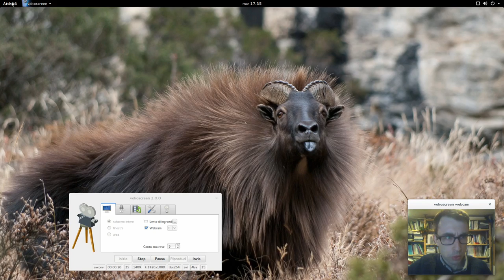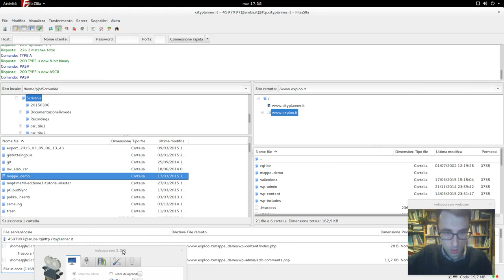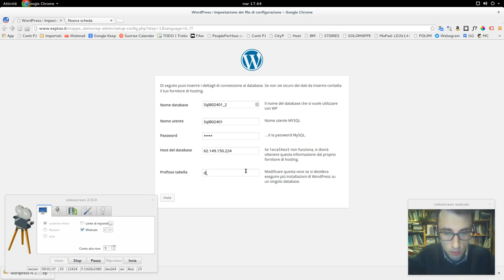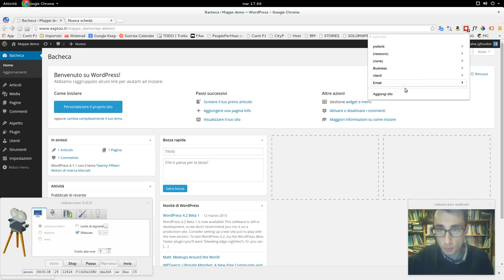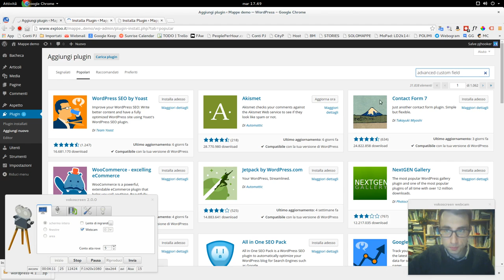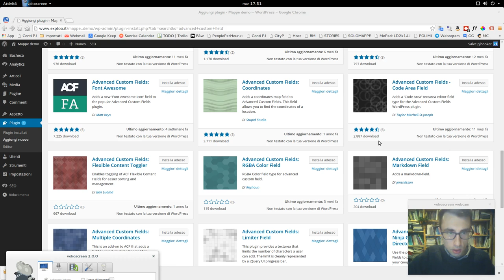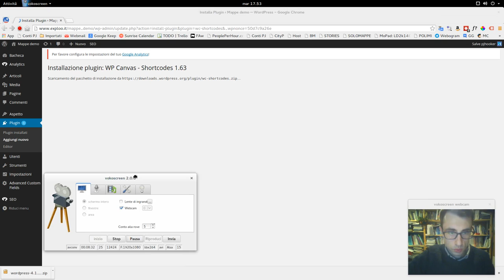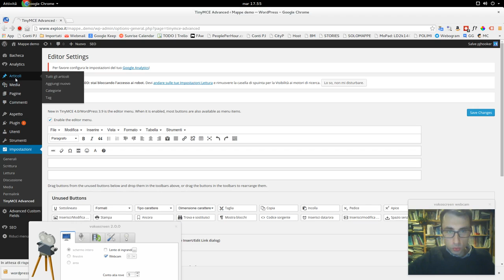Come installare Wordpress (ver.4.1.1)